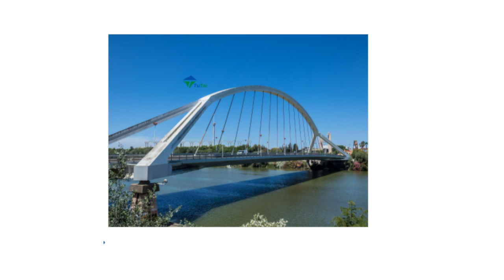Long Span Steel Structure Arch Bridges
Arch bridge is a bridge that is made from materials such as steel or reinforced concrete. The deck is within the arch, and cables or beams that are in tension suspend the central part of the deck from the arch. We have professional engineering team to design, manufacture and construct the steel briges of this type.

Hebei Tutai Steel Structure Engineering Co., Ltd, is a company who can supply one-stop service of steel structure building, steel bridge, and container house for designing, processing, manufacturing, sales and installation. We always concentrate on providing integrated solutions for different applications of the metal building. Our factory is located in Handan City, Hebei Province, covering an area of 270,000 square meters.
Our main products are building steel structure, prefabricated steel structure, bridge steel structure, long-span structure, truss frame structure and prefab container house, etc., the annual output can reach 80,000 tons steel structure and 42,000 sets container houses.